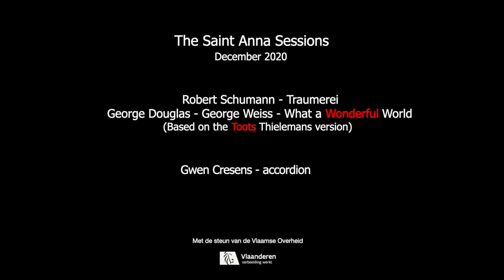Traumerei & What a Wonderful World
Traumerei, Robert Schumann
What a wonderful world, George Douglas, George Weiss
Based on the Toots Thielemans / Kenny Werner version
adapted by Gwen Cresens

Gwen Cresens, accordion
Recorded Live at the Saint Anna Chapel in Sint Anna Pede, December 2020
Audio & Video by Stef Van Alsenoy
With the support of the Flemish Gouvernement